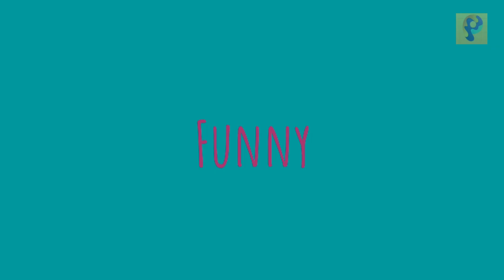PAKISTANI REACTION ON BTS HARD STANS EDITS & INSTAGRAM CAPTIONS | WE 💜 You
See our Reaction on Vlogs on
Pakistan Reactors 2.0: